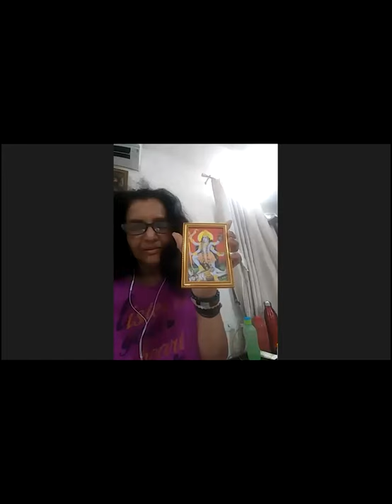Introduction of Kali Sadhana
Kali Sadhana